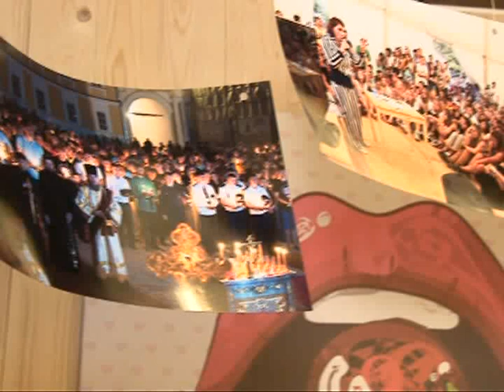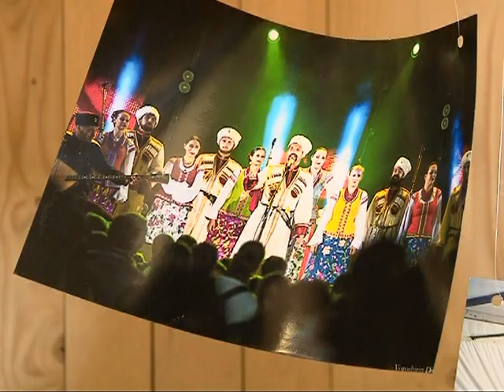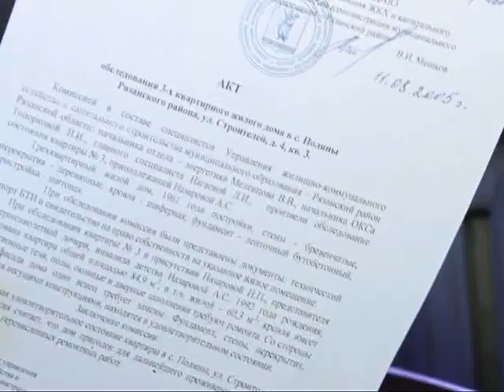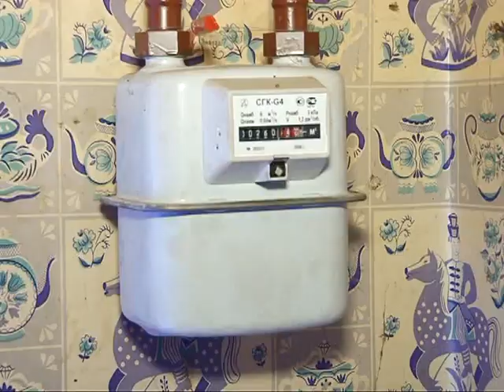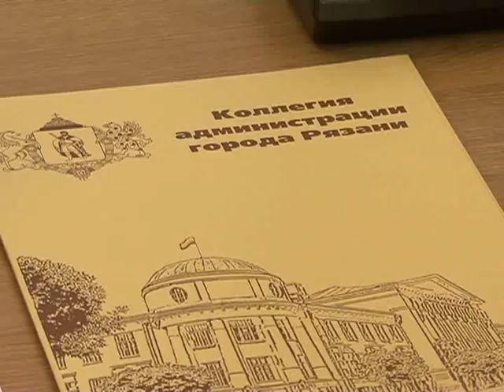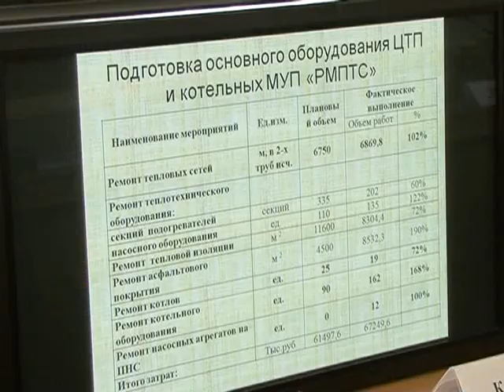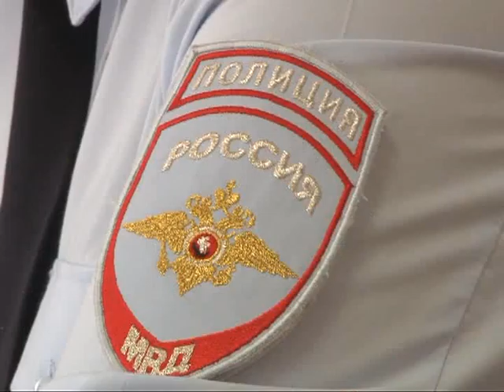Время говорить - Итоги недели 12.09.14